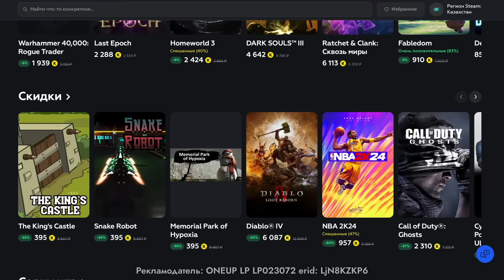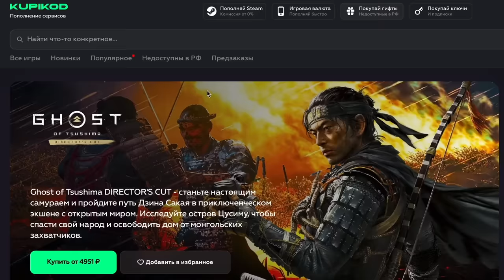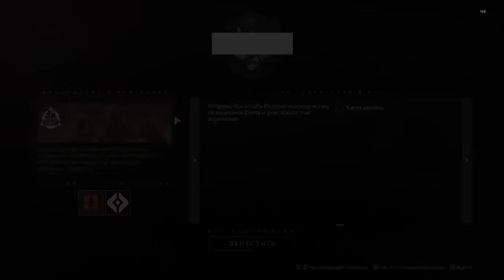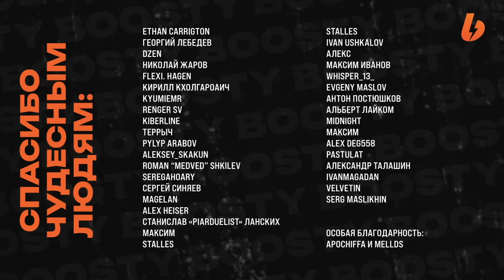Как получить Хвостов 7G-0X Destiny 2: Финальная Форма / Один во тьме / Кисты / Сундуки региона